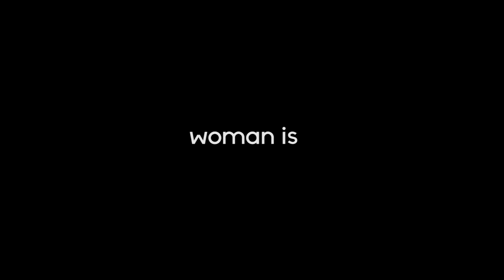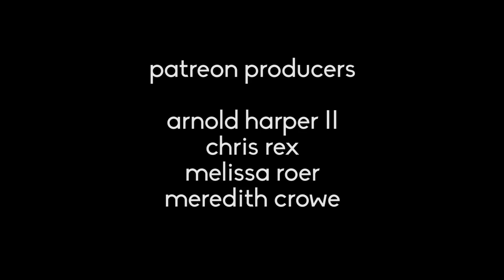Woman Is (Lempicka)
Brooke Simpson, Christine Noel & Uri Grey star in this moving cover of 'Woman Is' from the Broadway musical Lempicka. Filmed in one take.

🎤 Starring:
Brooke Simpson | @brookesimpsonofficial
Christine Noel | @christinenoelmusic
Uri Grey | @greyworldonline

🎻 Violin: Tim Reynolds
🎹 Piano: Ester Na
🎥 Filmed By: Baxter Stapleton
🧠 Creator & Producer: Michael Korte
Vocal Arranger: Christine Noel
Mixing & Mastering: Yewy Ong
Audio Engineer: Vincent Mentry
Special Thanks: Brett Paddock
(Music) Matt Gould | (Lyrics) Carson Kreitzer

For my mother, my sisters, my aunts, my grandmothers. For my friends. For every survivor. For every sick, for every tired, for every sad.  You are remarkable. I am nothing without you. -Michael